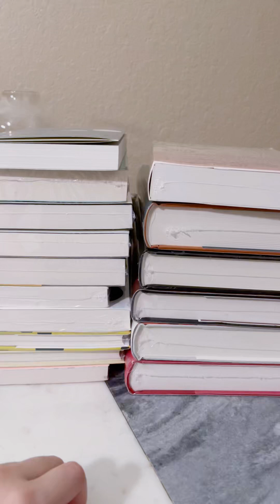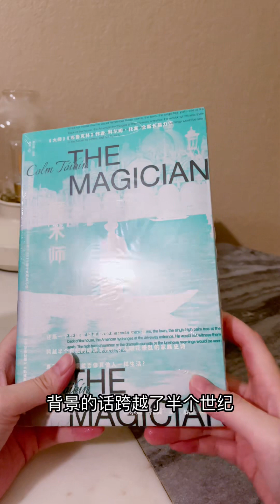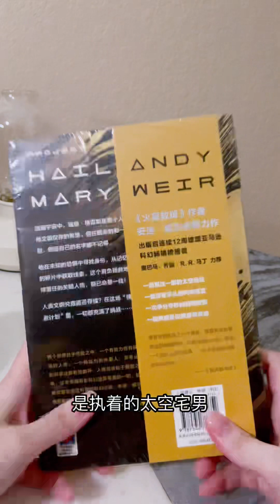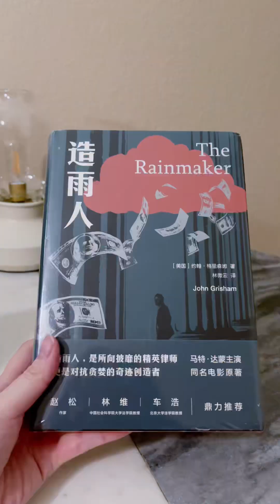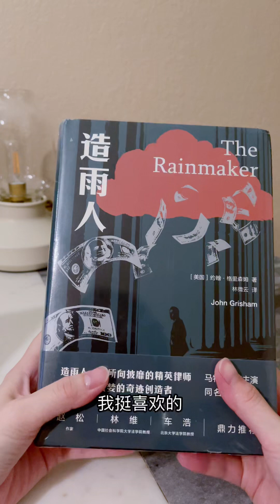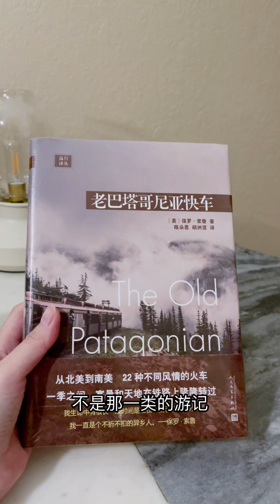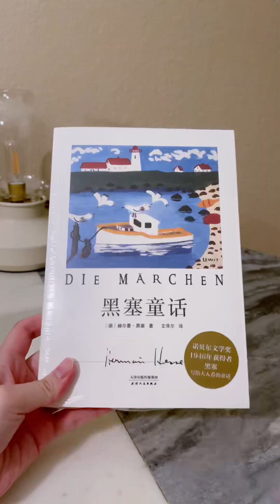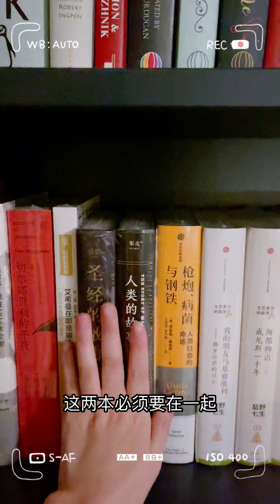新书开箱(12) | 买书不能停，这次收书16本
欢迎去小红书和B站找我玩哦～
小红书：小羽毛22
B站：xiaoyu小羽毛